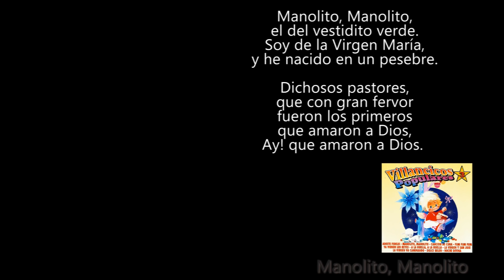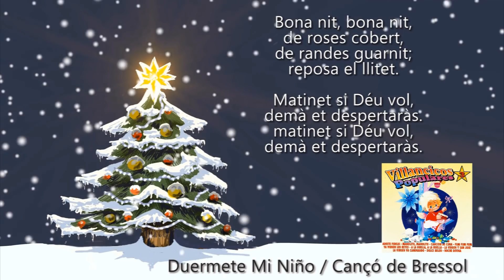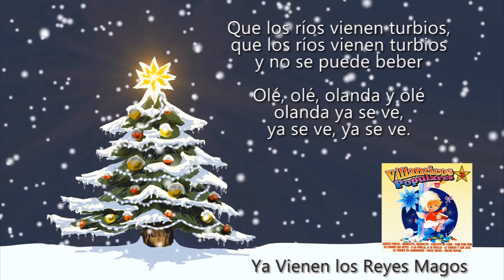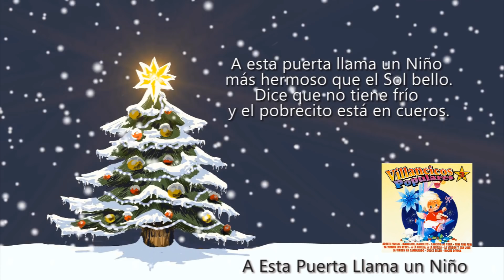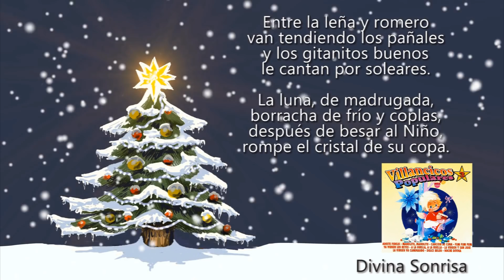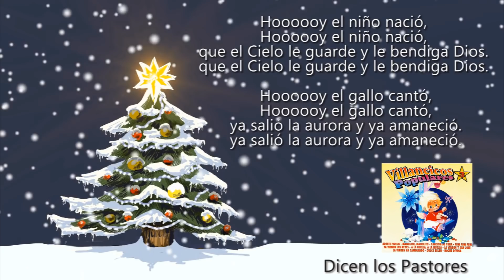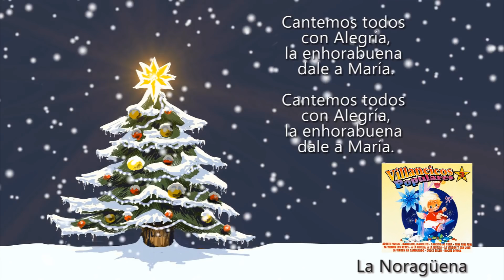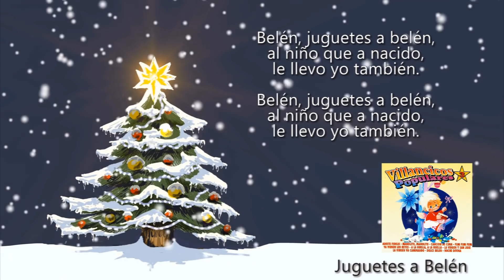Villancicos Populares Vol. 3 (Música y Letra)